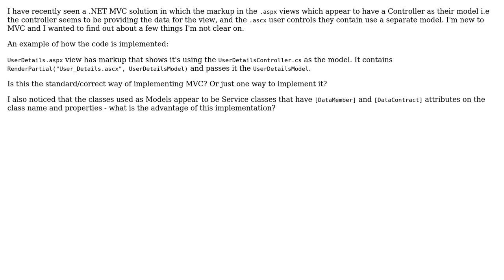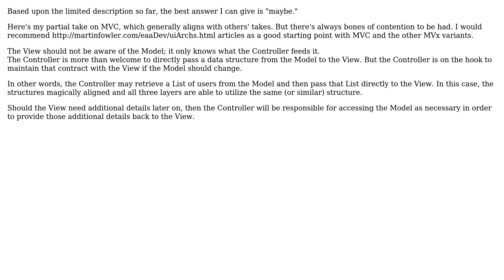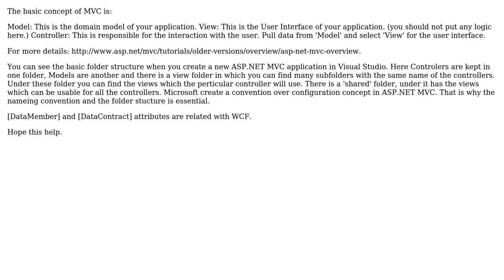Software Engineering: Is this the correct way to implement .NET MVC website structure?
With thanks & praise to God, and with thanks to the many people who have made this project possible! You are responsible for your own actions.